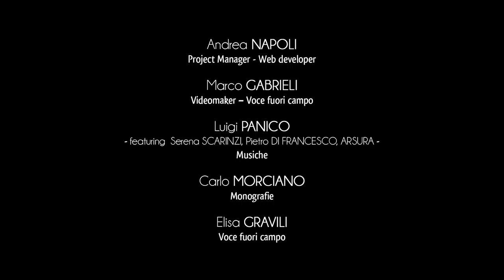Ville de Poggiardo - Introduction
Le territoire fertile et riche en eau a permis le développement, pendant des siècles, du secteur agricole qui, aujourd’hui encore, occupe, à Poggiardo, une place importante pour la production des céréales et la culture des oliviers.